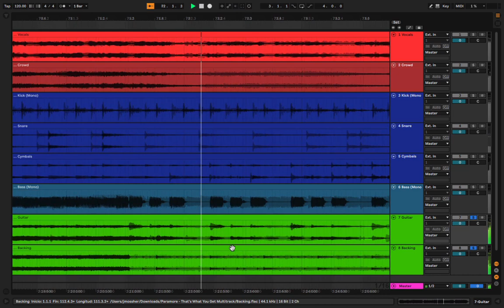Paramore - That's What You Get (MULTITRACKS and Stems)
DOWNLOAD Paramore - That's What You Get (MULTITRACKS and Stems)

Stems Download.